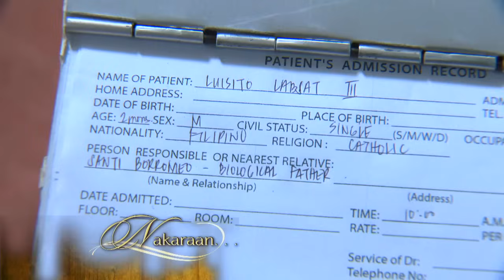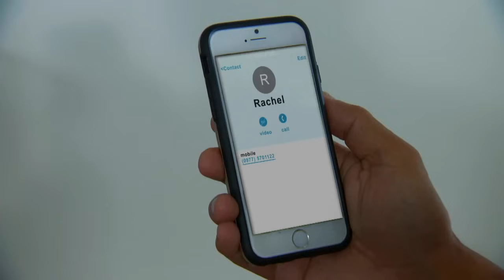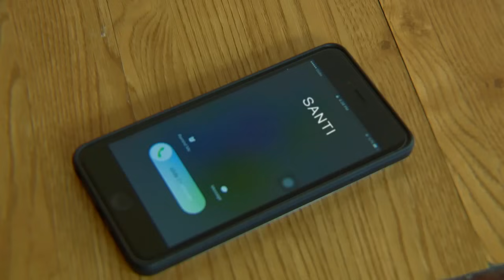Hahamakin ang Lahat: Full Episode 62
Ivy Tan, a Chinese heiress of a heavy equipment company, falls in love with Nelson Solano, a Filipino engineer. Despite the Chinese custom forbidding interracial unions, the couple elopes in the hopes of starting a new life together. They ask for the help of Ivy's friend, Laura Caraca, who unintentionally exposes the couple's plan in the process, resulting in a series of tragedies that will break the friendship of the two women.

Several years later, Ivy and Laura meet again through their children Rachel and Jun, respectively, who have developed an unlikely romance. Can the friends turned enemies let go of their painful past for the sake of their children's happiness?

Watch full episodes of ‘Hahamakin ang Lahat’ on GMANetwork.com ‘Hahamakin ang Lahat’ stars Kristoffer Martin as Luisito “Junjun” Labsat, Jr., Joyce Ching as Rachel Ke, and Thea Tolentino as Phoebe Ke.  Also included in the cast are Eula Valdez, Marina Benipayo, Ariel Rivera, Snooky Serna, Renz Valerio, Mona Louise Rey and Bruno Gabriel.